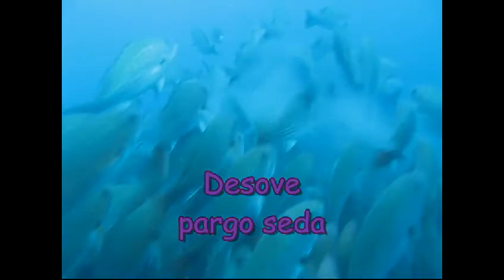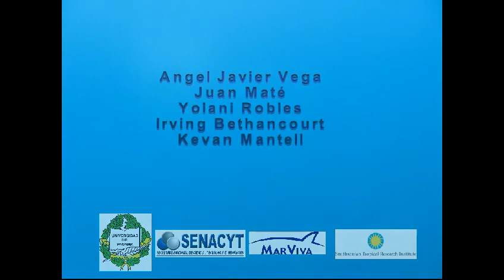Desove de Pargos PNC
Primer reporte de agregaciones de desove de pargos en el Parque Nacional Coiba.